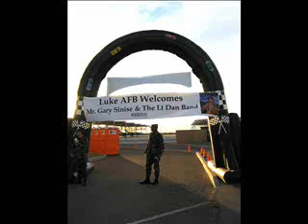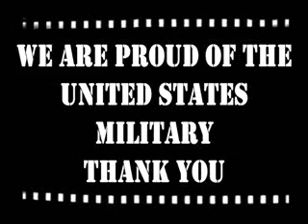The Lt. Dan Band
Gary Sinise from Forrest Gump and CSI  performs at Luke AFB January 2006 USO